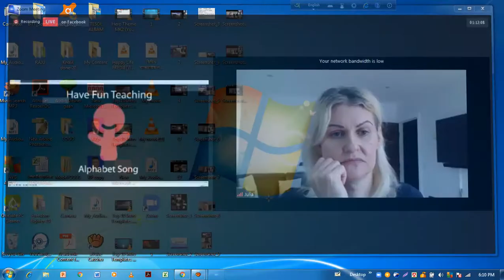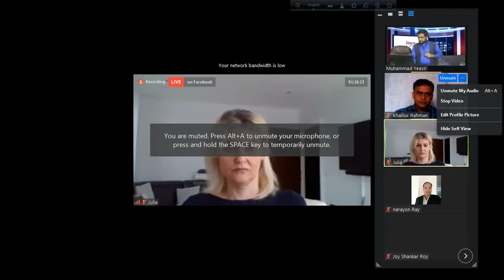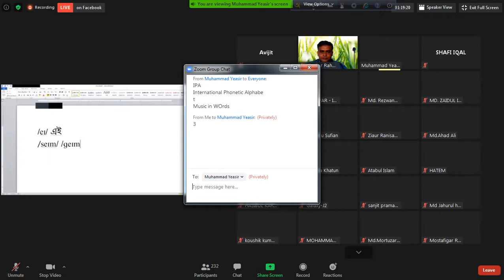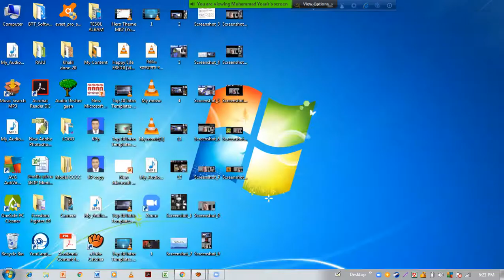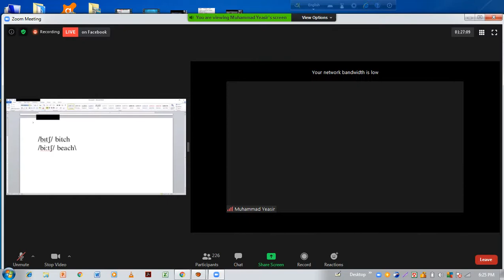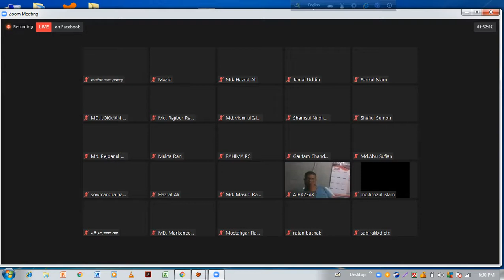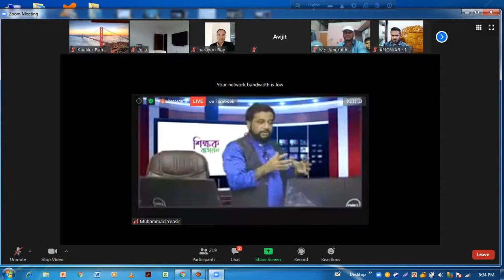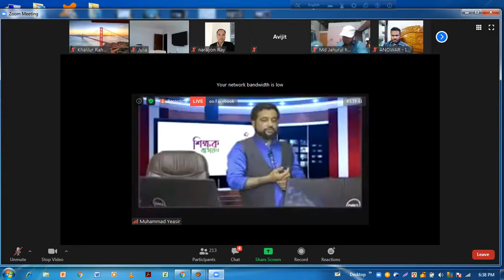TESOL 1st day 20 06 20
EXCLUSIVE TRAINING ON PRONUNCIATION & PRESENTATION SKILLS FOR ICT4E DISTRICT AMBASSADOR TEACHERS (BATCH-1)